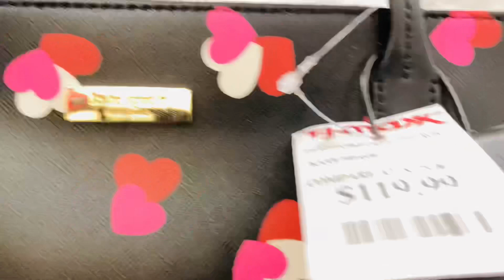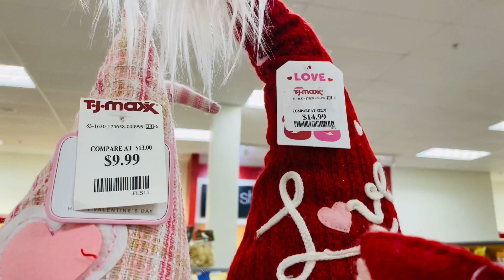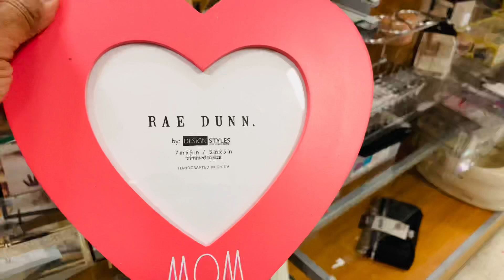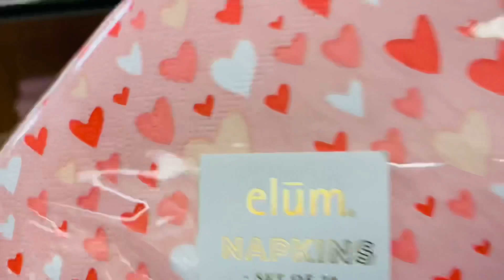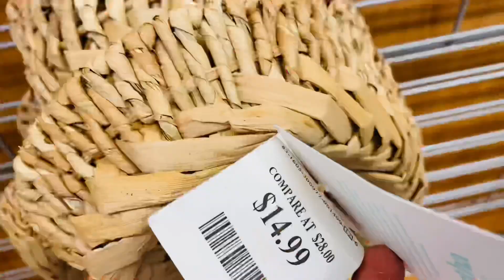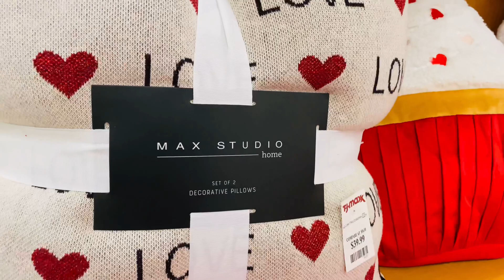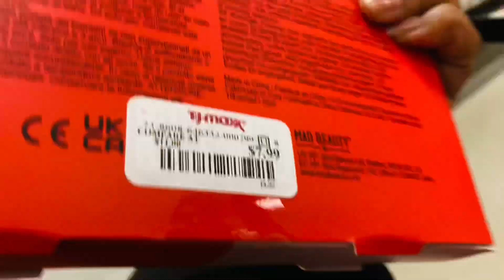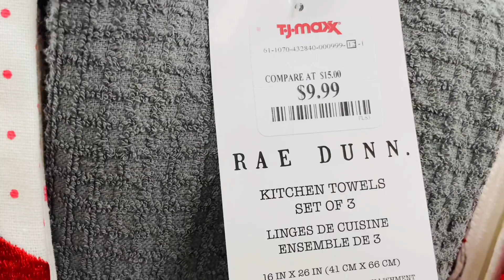TJ MAXX VALENTINE’S DAY- NEW FINDS shopwithme valentinesday #2023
TJ MAXX Valentine’s Day New Finds tjmaxx valentinesday #2023